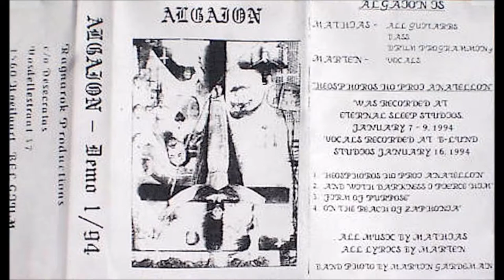Algaion [SWE] [Raw Black] 1994 - Heosphoros Ho Proi Anatellon (Full Demo)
00:00  1. Heosphoros Ho Proi Anatellon
04:25  2. And with Darkness I Pierce Him
08:43  3. Firm of Purpose
12:26  4. On the Reach of Zaphonia